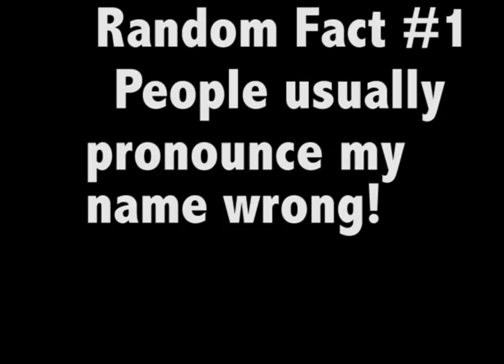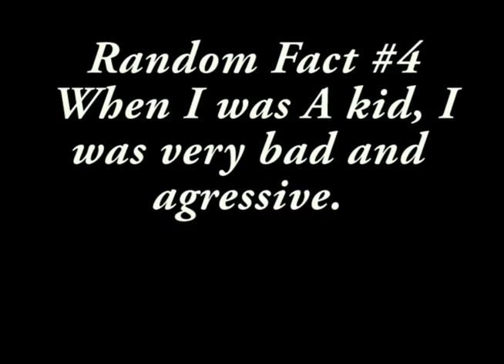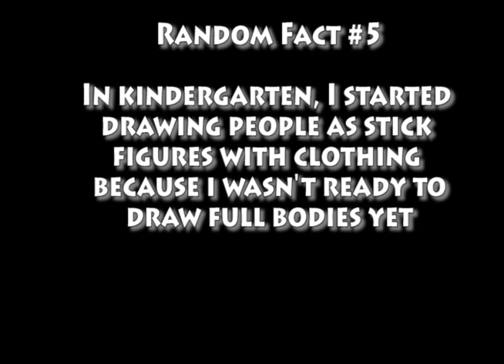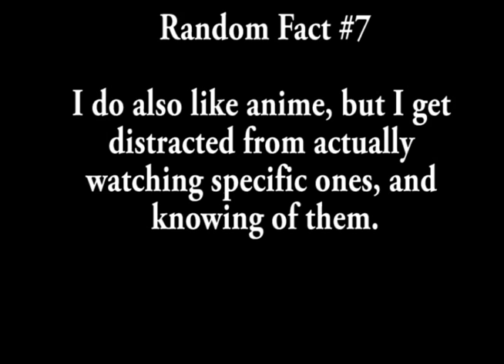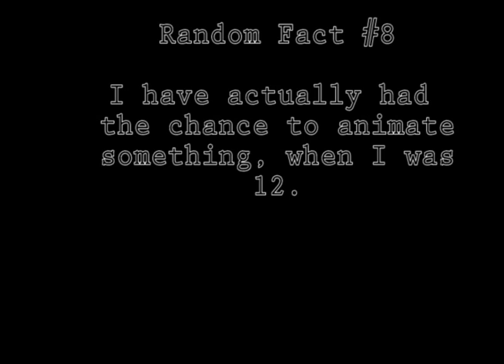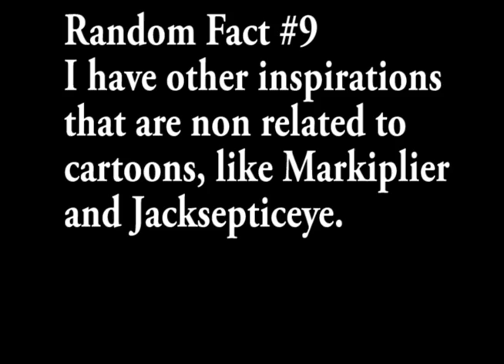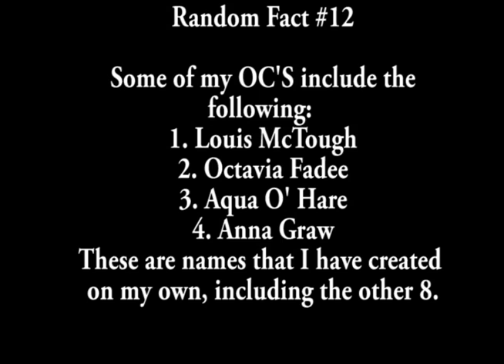Tania Self-portrait Drawing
Tania is a very talented cartoonist at this school and she is here to show her skills